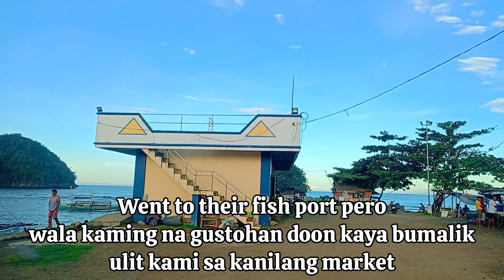[ TREEHOUSE TREASURES ] AFFORDABLE RESORT TO STAY IN SIPALAY CITY | YEAR END GETAWAY